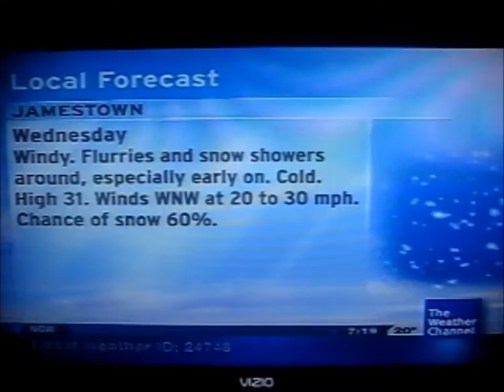20 degrees in April!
This is in western New York.